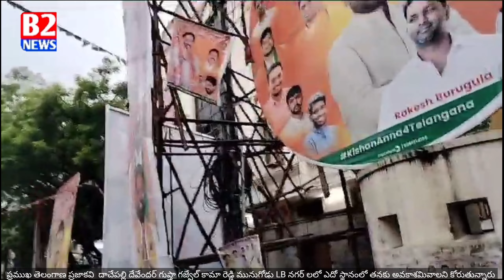ప్రముఖ తెలంగాణ ప్రజాకవి వైశ్య యుద్ధ నౌక వైశ్య కొదమ సింహం దాచేపల్లి దేవేందర్ గుప్తా గజ్వేల్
ప్రముఖ తెలంగాణ ప్రజాకవి వైశ్య యుద్ధ నౌక వైశ్య కొదమ సింహం దాచేపల్లి దేవేందర్ గుప్తా గజ్వేల్ కామా రెడ్డి మునుగోడు LB నగర్ లలో ఎదో స్థానంలో తనకు అవకాశమివాలని కోరుతున్నారు సీట్ వఛ్చినా రాకున్నా బిజెపి కి తన సంపూర్ణ మద్దతు అని తెలియ#b2news